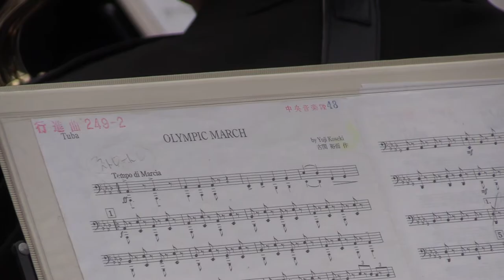The Olympic March for Tokyo 1964 - Japanese Army Band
Composed by KOSEKI Yūji (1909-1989).
Played by the Japan Ground Self-Defense Force Central Band as a cheering performance for the Tokyo Marathon 2018.
On February 25, 2018 at Shinjuku, Tokyo.